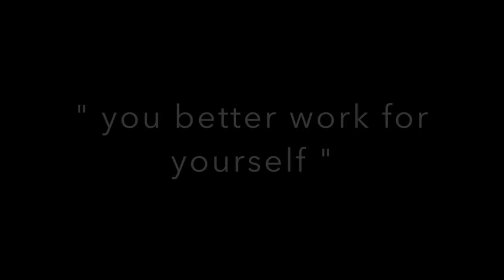14 09 AGK in Panama You Better Work For Yourself